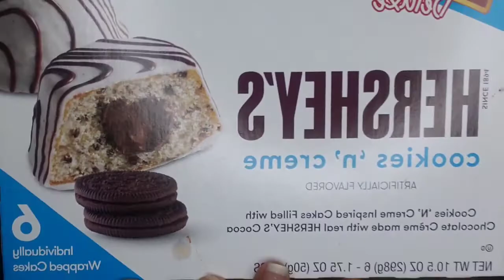YAY OR NAY? TRYING HERSHEY COOKIE AND CREAM SNACK CAKES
Todays taste test Tuesday is Hershey cookies and cream snack cake.